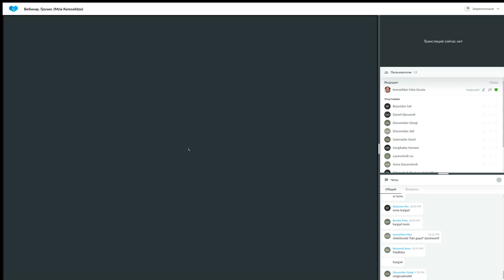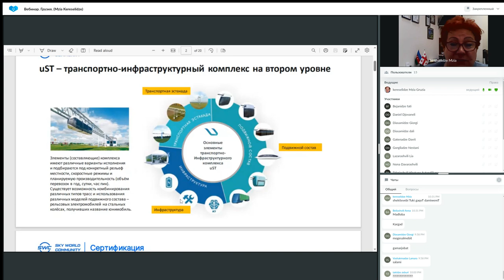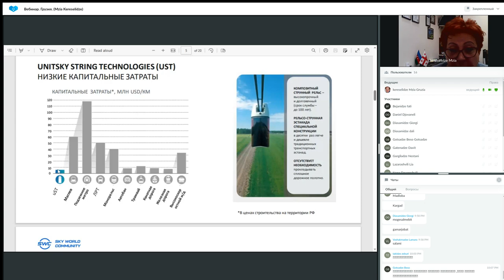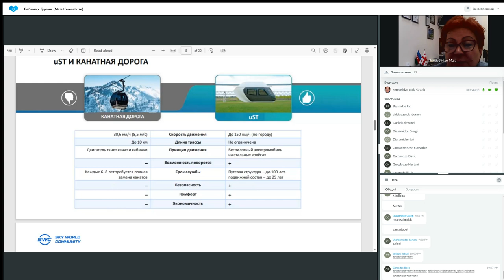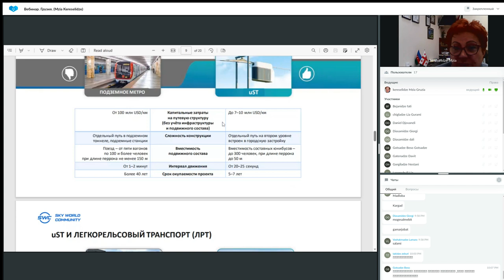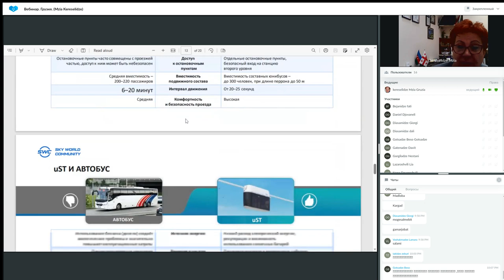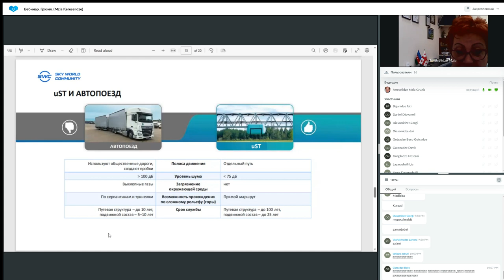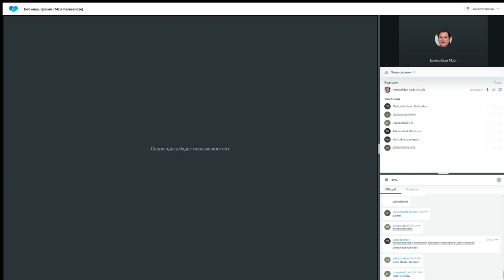დუბლიკაცია: წარმატებული ბიზნესის შენების სისტემა. 21.06.2023. წამყვანი: მზია კერესელიძე.